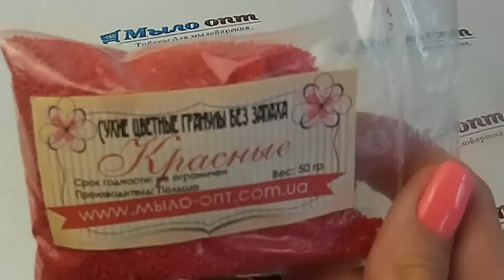Гранула Красная без запаха// Гранулы для стирального порошка// Гранулы для скраба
Видео обзор Гранула Красная без запаха от магазина Мыло-опт